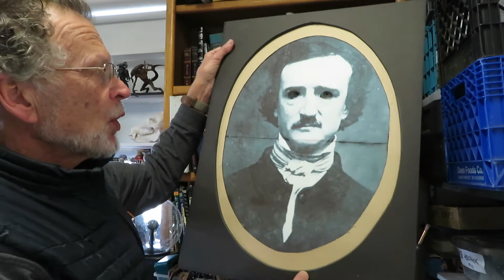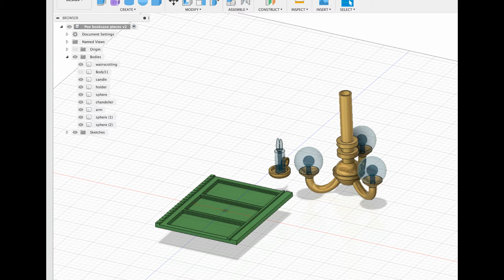The Raven- Bookshelf Diorama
I am working on a bookshelf display featuring Edgar Poe at his armchair.  Using an Arduino Mega, he is animated, and the room comes alive as "The Raven" is recited over audio.  This is the first update of the project.